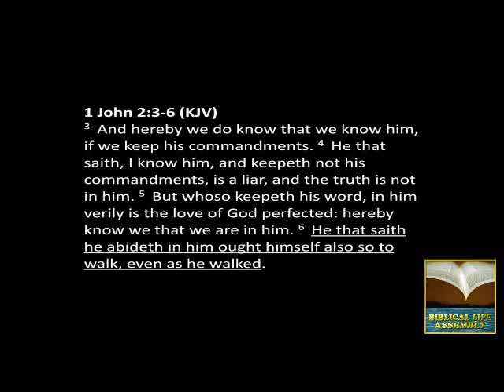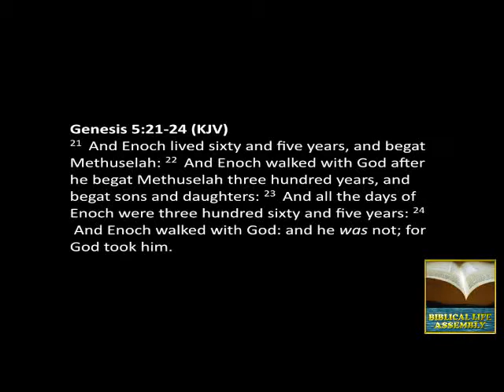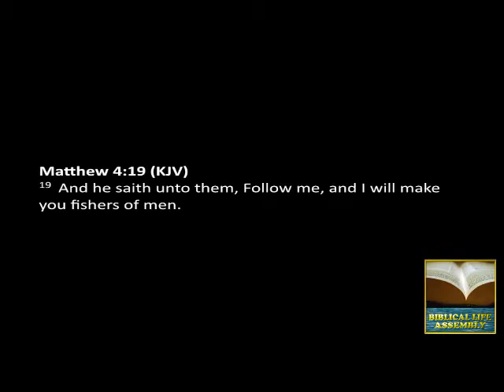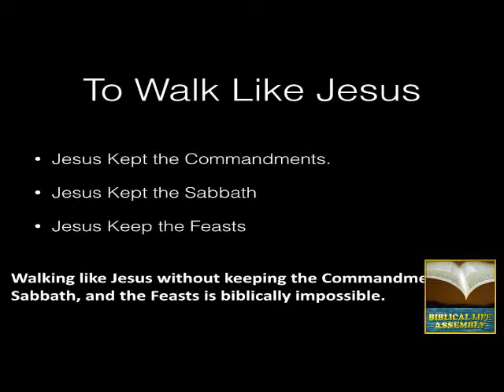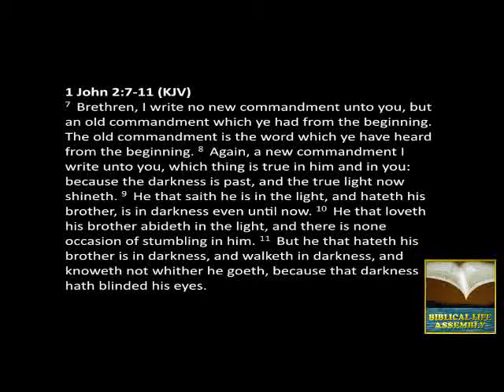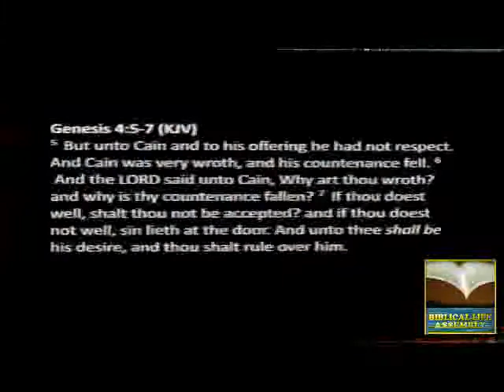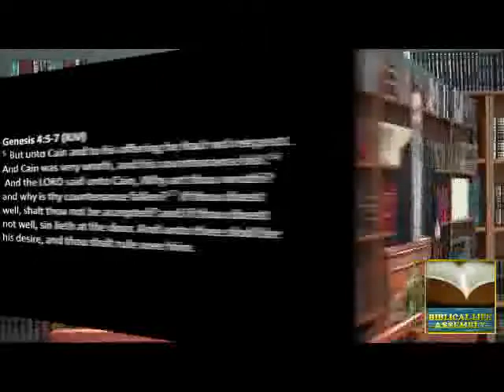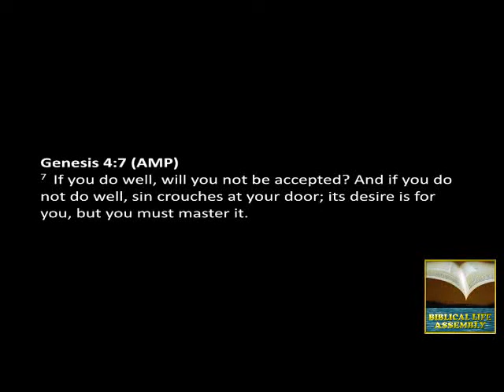BLTV-EP4: Remnant Boot Camp Part 4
In this episode, we examine the biblical paradigm of walking with God vs. event-oriented Christianity.  John also gives us a prophetic picture of the Cain vs. Abel Paradox that has repeated itself throughout history.  It may be about to happen once again!